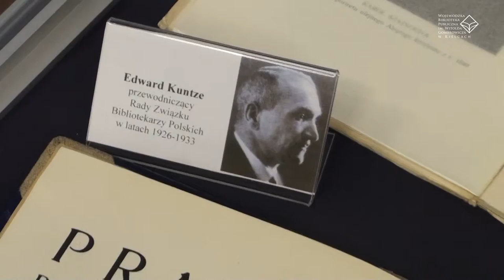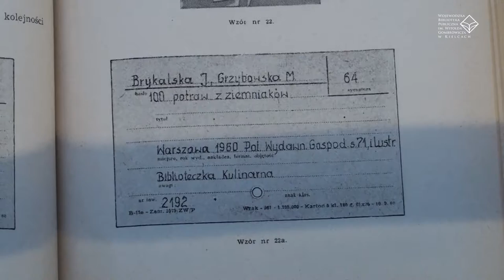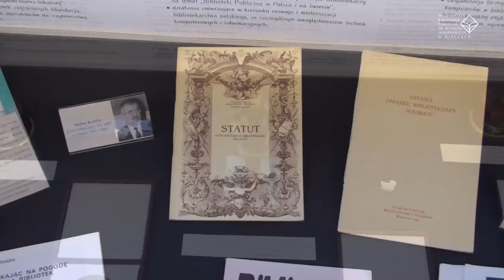Wystawa z okazji 100-lecia Stowarzyszenia Bibliotekarzy Polskich (grudzień 2017 r.)